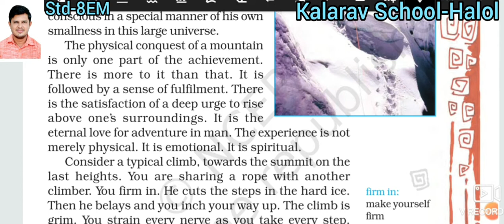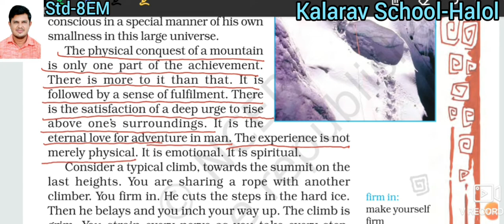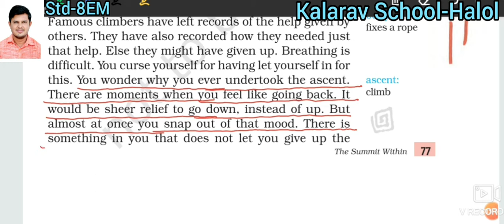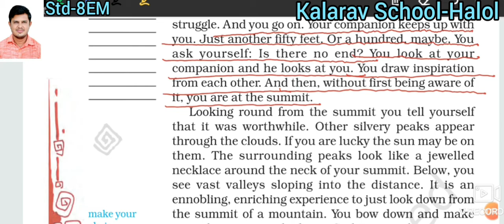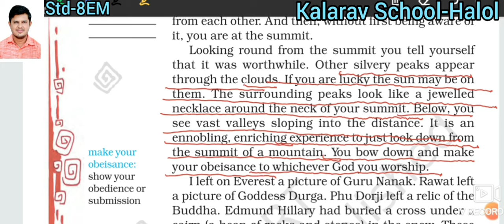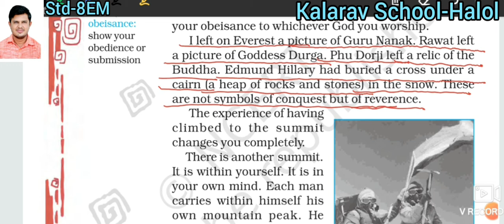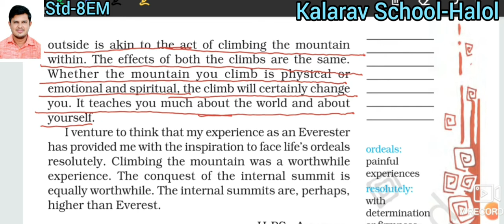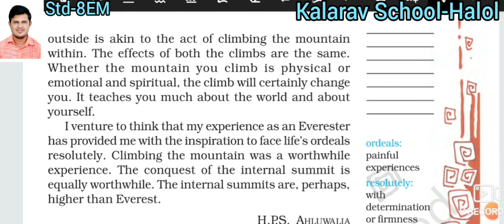Std- 8thE.M. English Ch- 5 -L-2 The Summit Within1